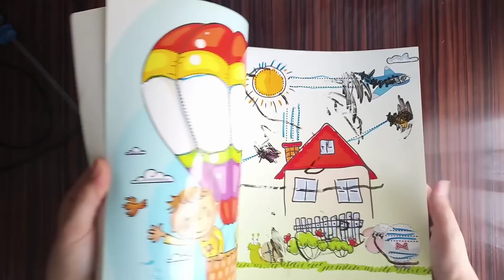KAVANOZ KAPAKLARIYLA YOUTUBE'DA BİR İLK / Geri Dönüşüm / Recycle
İyi seyirler